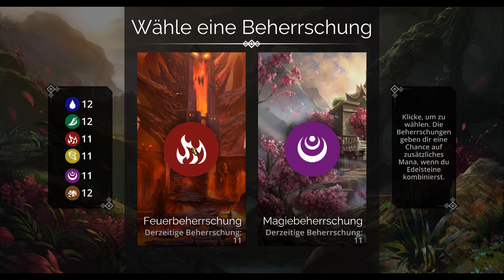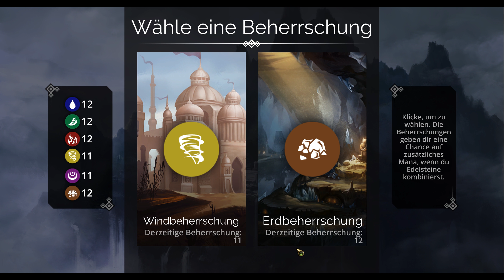Mehr PVP! #65 || Let's Play Gems of War | Deutsch | German